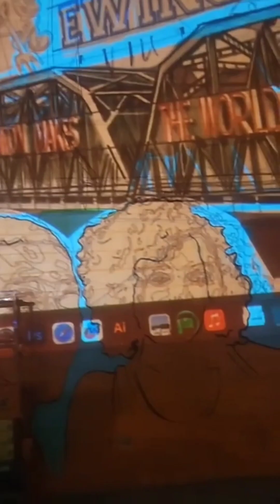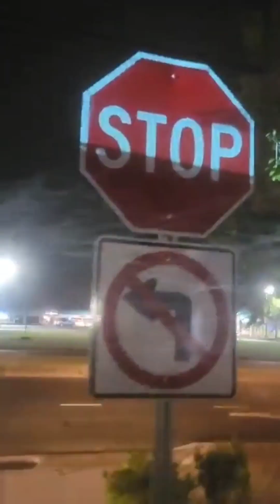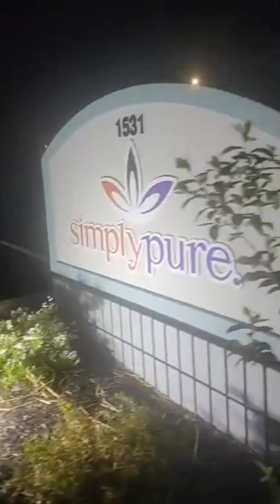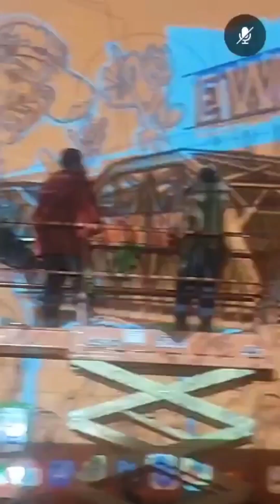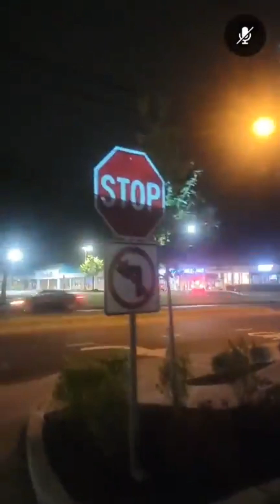The Mural by Willow #2 | Late Night 🌙 Image Projected on Wall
The Mural by Willow  | Late Night 🌙 Image Projected on Wall